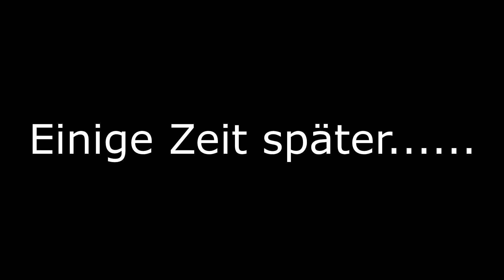ARK # Event der neue Schwarzmarkt / Der Pate erwartet euch / ARK Imperium Server / Emmi82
Wir haben den Schwarzmarkt vergrößert und verbessert, hoffe ihr kommt euch das mal auf den Imperium is back Server anschauen!

Emmi82